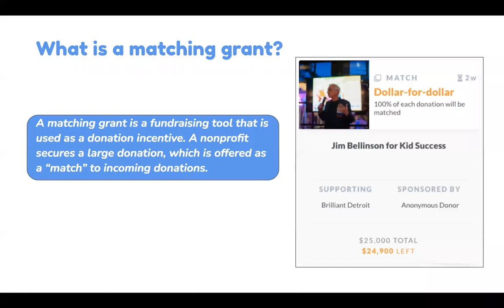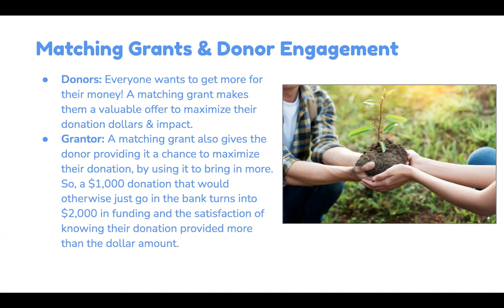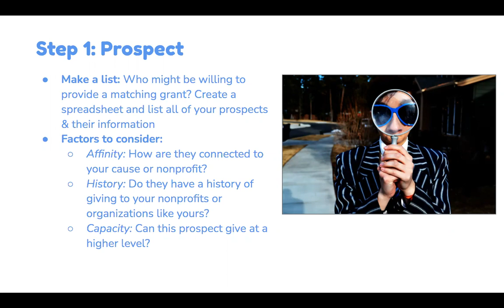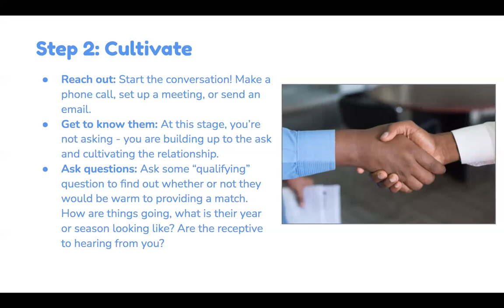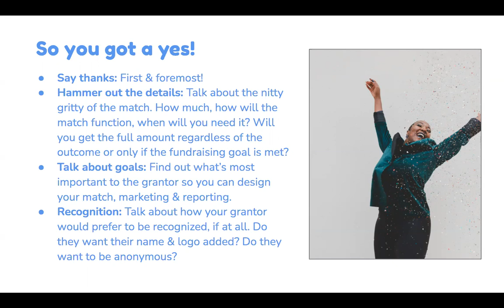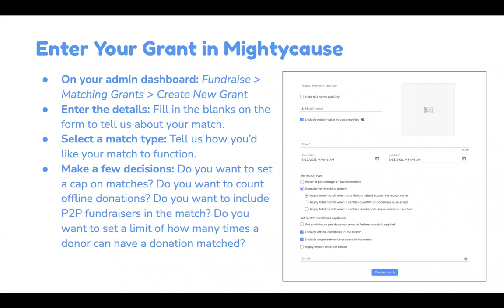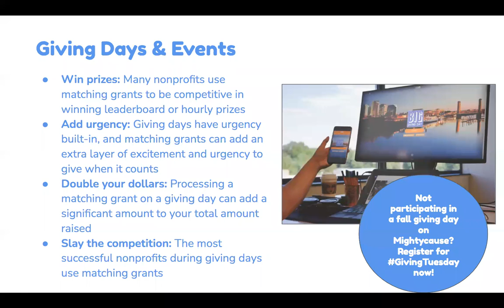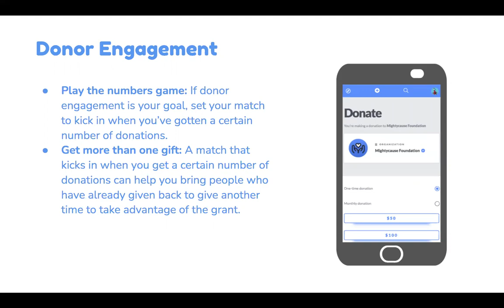Matching Grants: Everything You Need to Know